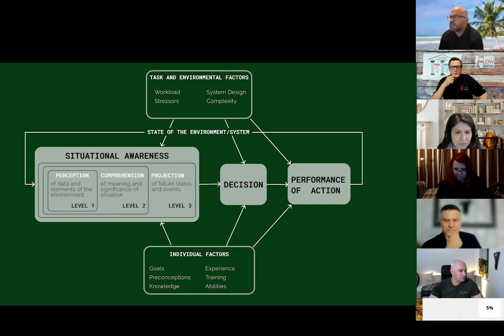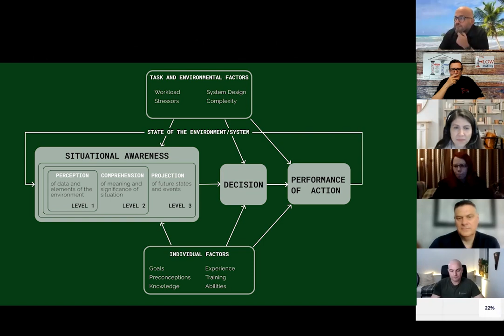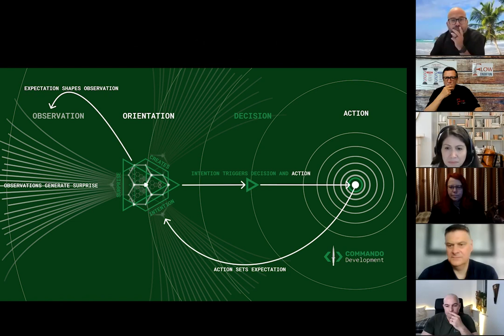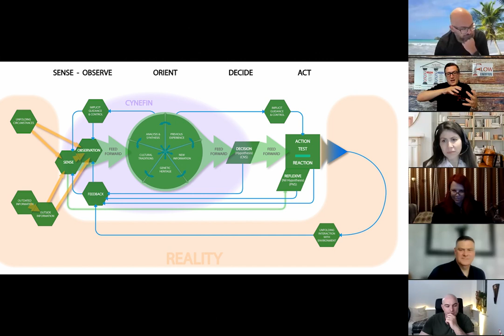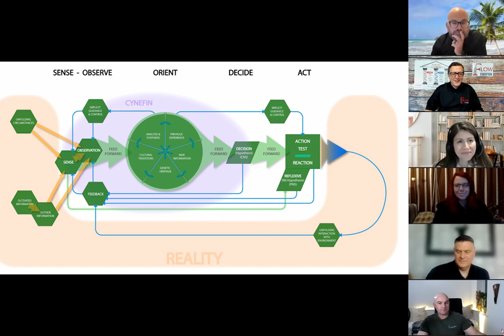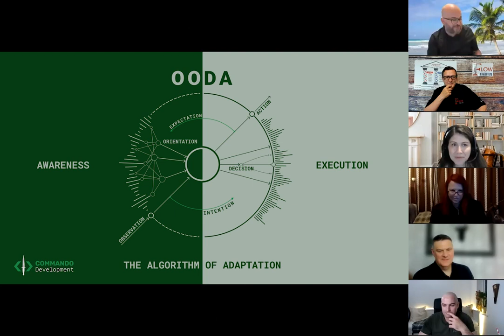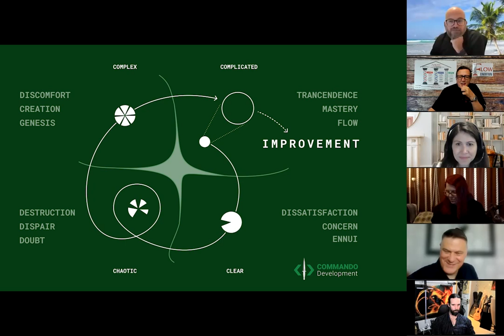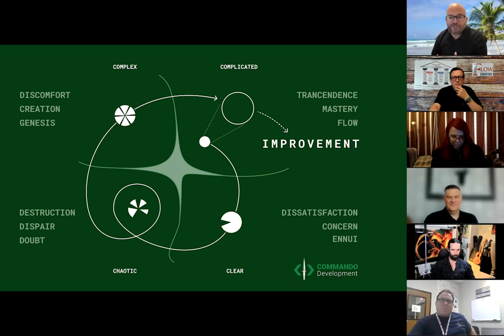The OODA Loopers Session 3 - OODA da heck are ya kidding?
An exploratory into the OODA loop from Colonel John Boyd USAF. This is the second of a series of sessions exploring the deeper meaning and utility of the OODA loop, and its mapping and relevance in complexity thinking and the Cynefin Framework. These sessions are conversations exploring all sorts of ideas and theories, some crazy and others more grounded. They are not meant to be conclusive, at least until later sessions, and then will be theories to be tested and validate under peer review conditions. Just friends exploring ideas around the OODA loop. John Boyd was way ahead of his time.

In session 3 we are joined by two serving Police Officers, Lou Hayes a Detective from Chicago and Ron Rasmussen a Captain from Seattle who bring their real world front line OODA experience.

Also joining us is Margaux Hoar from the Center of Naval Analysis, and Roger Venegas a medical laboratory scientist with 20 years of military service.

🔗 🔗 🔗  Links 🔗 🔗 🔗
Hardback book on Amazon
Kindle Edition

Bookmarks
Introductions - 00:00
Implicit and Explicit Learning  -  4:20
Defining Implicit vs Explicit Learning - 6:35
Experienced Vs Inexperienced/Nuance - 12:45
Reticular Activating System - 17:30
Horizontal vs Vertical Complexity - 20:30
Bias with Experience / Retrospective Coherence - 23:08
Open VS Closed System -  26:50
Einstein Long  / Baader-Meinhof-  35:20
Impact of Time and Stress on OODA - 38:37
The Golden Hour / Fear Institutions of Knowledge - 51:56
Organizations and OODA - 55:30
Can you hold the slinky on the pipe..again - 59:24
Developing the ability to come together rapidly as a team - 1:00:26
Teams and harmonization of Slinkys/OODA - 1:08:19
Final Thoughts & Thanks - 1:09:15